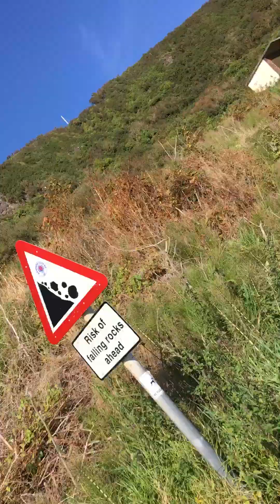Black head Path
walk walk sa Black head Path